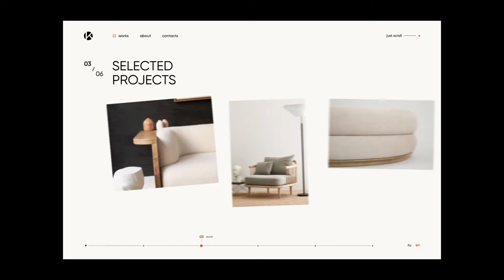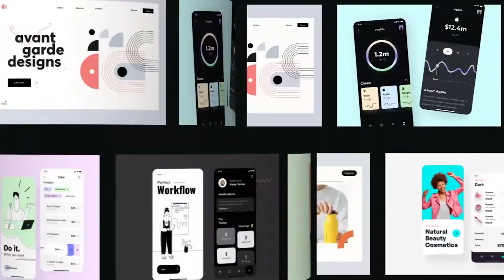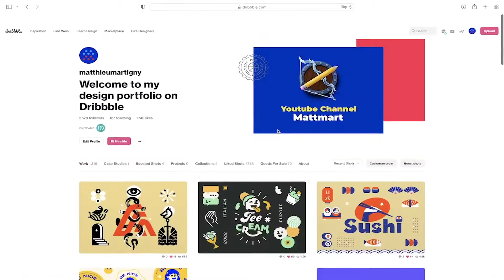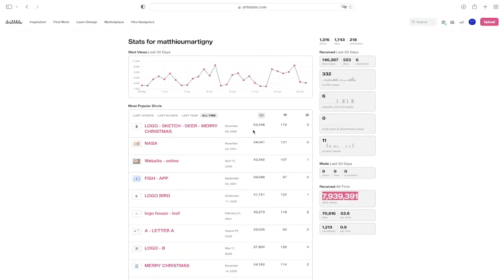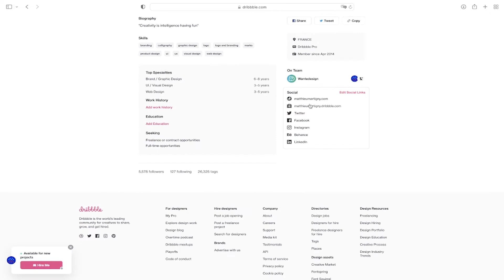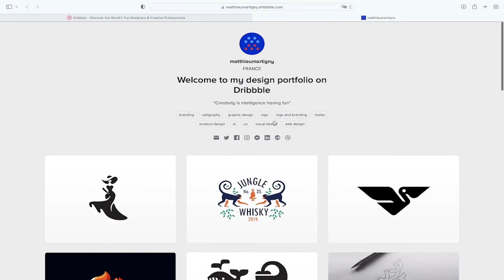🏀 👉 DRIBBBLE est-il essentiel pour les designers ?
Hello LES DESI. S ! Aujourd'hui UNE VIDEO SUR EST-CE UNE BONNE IDÉE D'AVOIR UN COMPTE DRIBBBLE ? x)

Bien sur, il faudra du travail et surtout, apprendre, mais si tu es prêt, tu peux y arriver en quelques clics.

Dribbble est un site bien connu des graphistes et des designers. Mais est-il également utile ? Est-il une bonne source d'inspiration ? Pouvez-vous l'utiliser pour trouver des opportunités d'emploi ? Si vous envisagez d'utiliser Dribbble comme outil dans votre carrière de graphiste, regardez ce qui suit. Nous allons voir ensemble tout ce que vous devez savoir sur le site et ses avantages.

💡 N'hésite pas à mettre la vidéo en pause ou au ralenti pour suivre celle-ci :)
👉 Si cette vidéo t'a été utile, merci de me laisser un j'aime pour me le faire savoir. Ca me donnera envie d'en faire d'autres ;)

Vous n’êtes pas obligé de prendre en compte toutes mes remarques sur le sujet, mais il est possible de faire quelques actions en prenant quelques minutes chaque jour.

Les revenus que je génère en affiliation et/ou sur Youtube sont le fruit d'un travail acharné, ces résultats peuvent être ou non les votre si vous prenez à coeur ce business et si vous travaillez pour les obtenir.